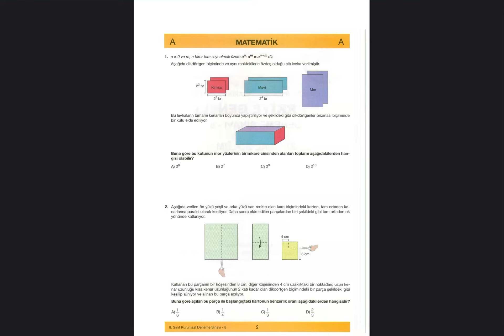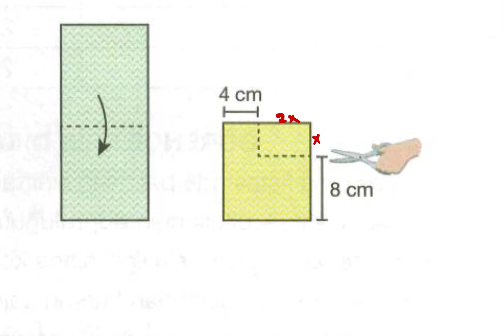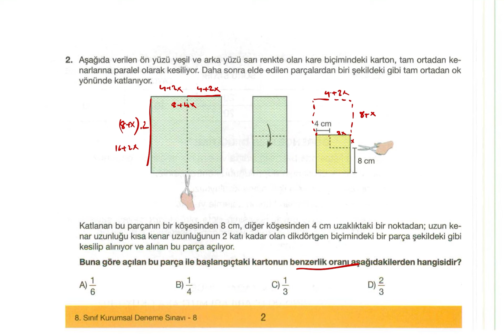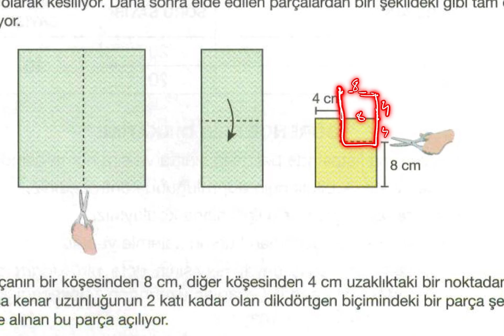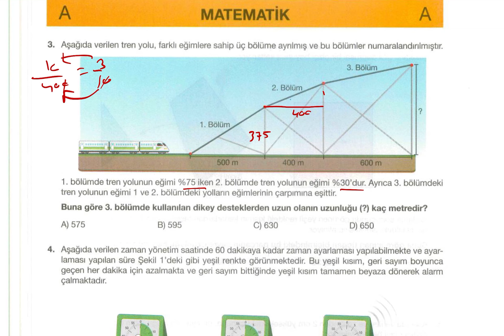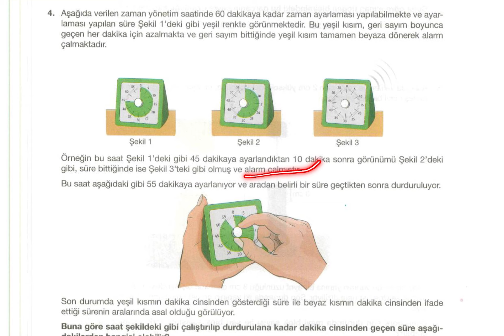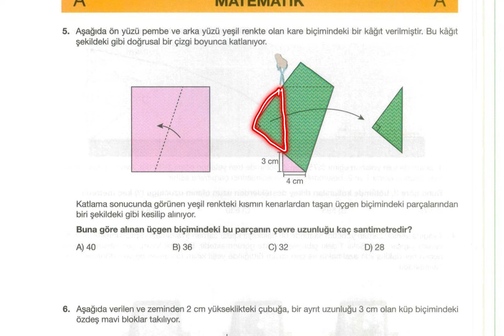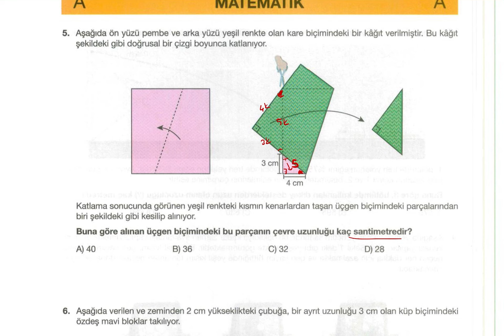HIZ 8. TR GENELİ KURUMSAL DENEME MATEMATİK 1. KISIM ÇÖZÜMLERİ